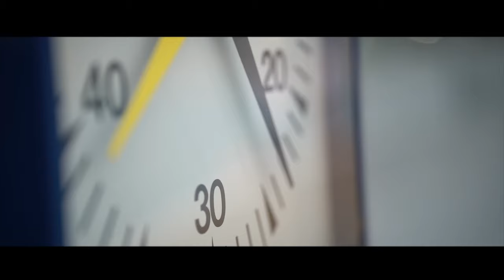Stage technique natation - Vichy, France - Swimcamps